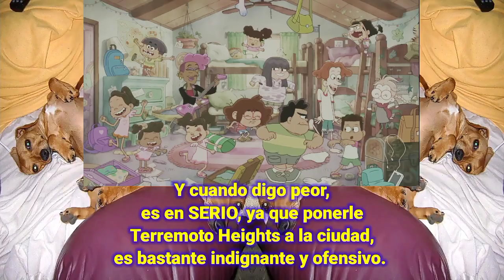KPF - Oye Primos, BODRIO PREDECIBLE! (La POSIBLE Opinión de Super Wario Man si aún siguiera vivo)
Esto no es tanto mi opinión, es más CÓMO sería la Opinión de Wario si el criticara la serie, ya que como el está retirado no podemos saberla, pero yo sí, ya que analizando sus opiniones, puedo descifrar como sería su opinión sin preguntarle. Este video no tiene la intención de burlarse de Wario, más bien es como un homenaje, Wario no dijo nada de esto, solo es mi INTERPRETACIÓN de CÓMO Wario opinaría sobre la serie. Si al verdadero Super Wario Man o a su amigo le molesta el video, lo borraré si el desea, pero recuerden de que esto solo es Role-play y Homenaje, mas no lo tomen como algo que realmente dijo Wario, sino mas bien una interpretación del cómo él opinaría sobre la serie.
También tuve que inspirarme en su edición, para que se sienta más como un legítimo KPF de Wario,aunque si le molesta que haya puesto a sus perritas o algo así, esta bien, podré borrar el video si el lo desea.
En fin, disfruten de esta INTERPRETACIÓN.